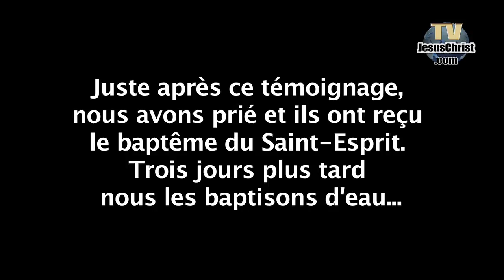APRES EXORCISME PUISSANT; NEUF MOIS PLUS TARD- Allan Rich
Exorcismes, desenvoutement, delivrance: enseignements, temoignages, prieres, reportages page "delivrance"
Presentation du Portique de Salomon, le Centre International de Guerison et de Delivrance en France